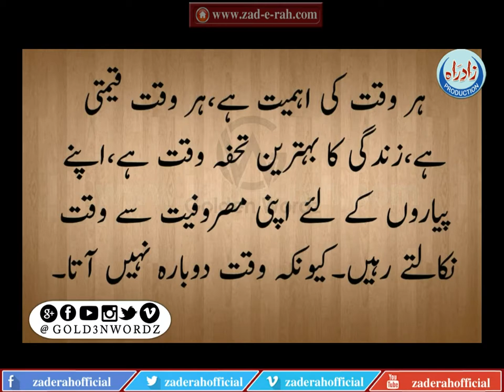Gaya waqt phir hath nahi ata - zad-e-rah.com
Gaya waqt phir hath nahi ata